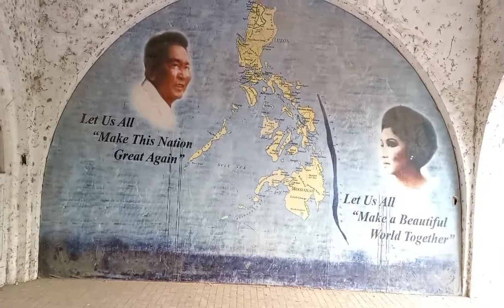Dating bahay ni late pre. marcos sa cabuyao laguna